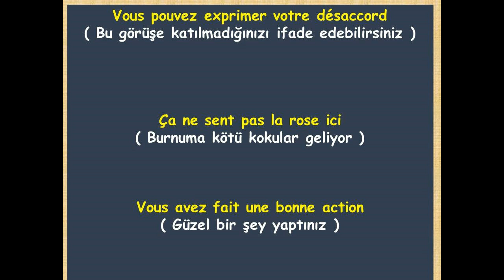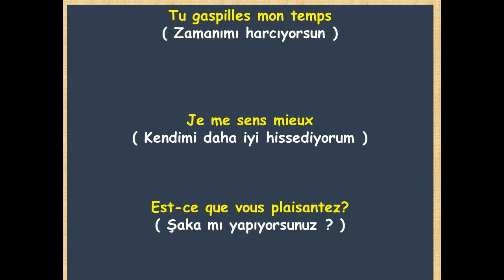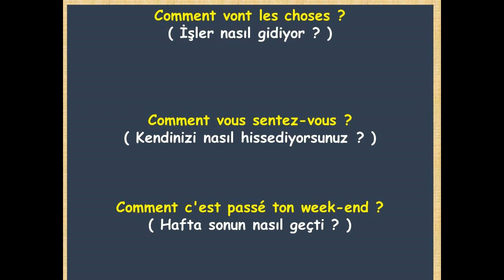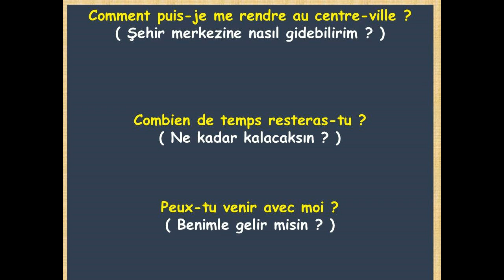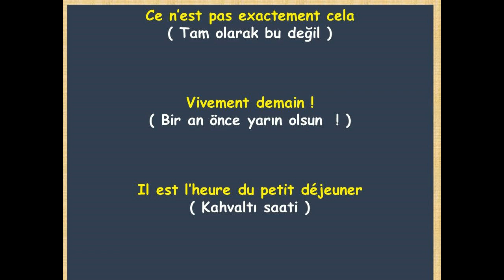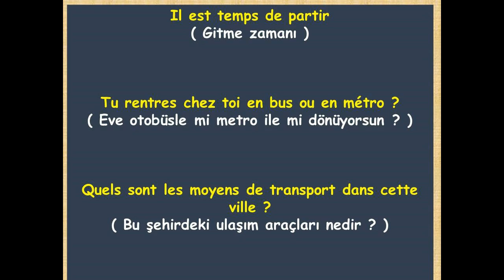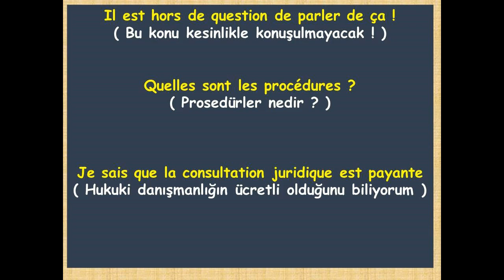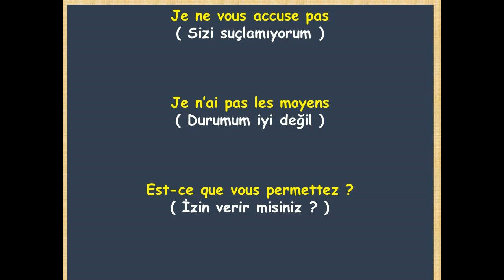Fransızca Dersleri 184: Fransızcada Önemli Cümleler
Fransızca öğrenirken, önemli Fransızca cümleler öğrenmek ve pratik yapmak oldukça faydalıdır. Fransızca Dersleri 184 videomuzda, Fransızca’da en sık kullanılan cümleleri ve bunların kullanımını detaylı bir şekilde ele alıyoruz. Bu ders, Fransızca cümle yapıları ve Fransızca dil bilgisi hakkında size pratik ve faydalı bilgiler sunarak, Fransızca iletişimde kendinizi daha rahat ifade etmenize yardımcı olacak. Fransızca önemli cümleler ile günlük konuşmalarda sıkça kullanılan Fransızca ifadelere hakim olabilirsiniz. Fransızca konuşma pratikleri yaparak, dil becerilerinizi geliştirirken, bu dersin içinde yer alan Fransızca kelimeler ve Fransızca deyimler ile iletişiminizi pekiştirebilirsiniz. Aykut Yavuz Fransızca Dersleri kanalındaki diğer derslerle Fransızca seviyenizi hızla ilerletebilirsiniz!